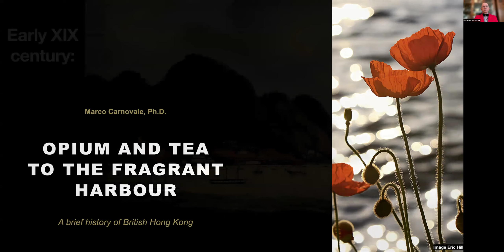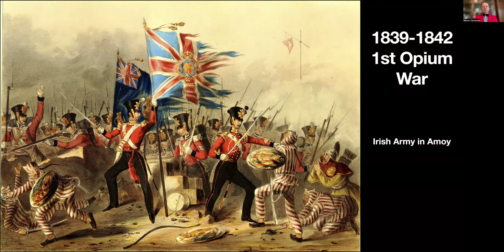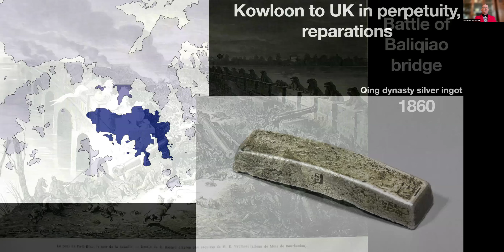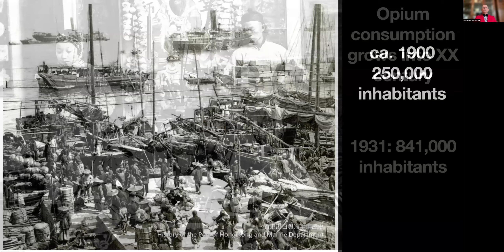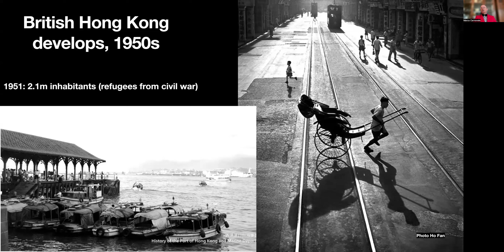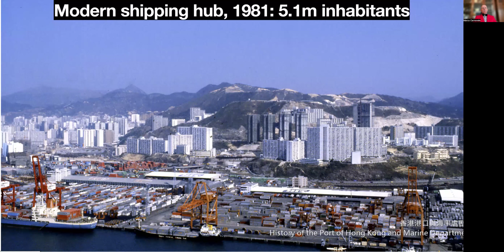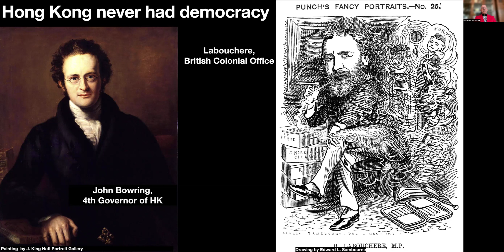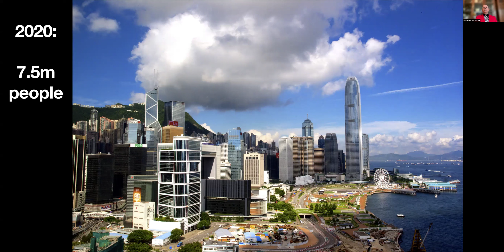History of Hong Kong Part 1: Tea and Opium in the "Fragrant Harbor"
Presentation on the history of Hong Kong during the British colonial time. Hong Kong is called the "fragrant harbor" because so strong was the fragrance from the incense wood and powders that were traded in the XIX century in what is now the Aberdeen harbor.

The British wanted Chinese tea and many addicted Chinese wanted opium from British India. When the government in Beijing protested, the British attacked and installed themselves in Hong Kong for over 150 years. This presentation deals with this period, and the next one will address the issues that emerged after Hong Kong was returned to China in 1997.